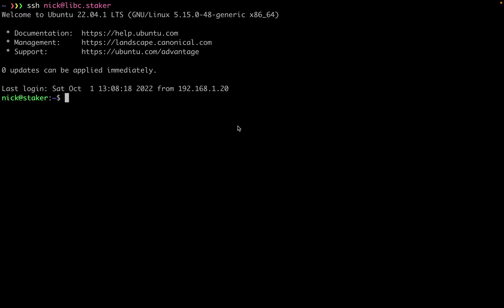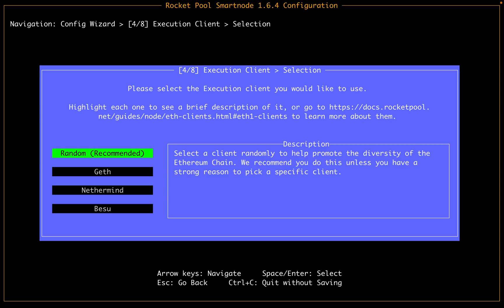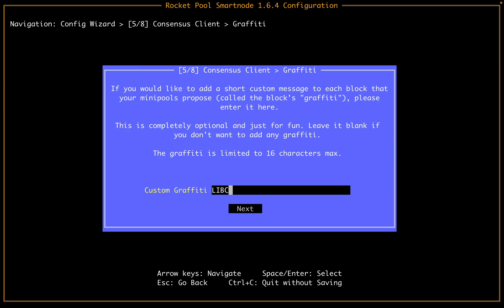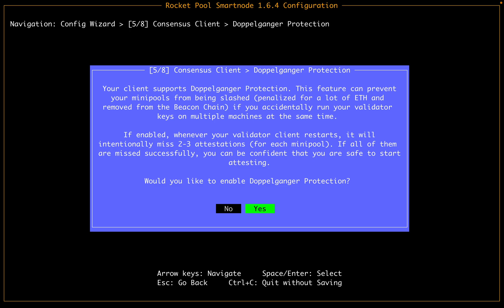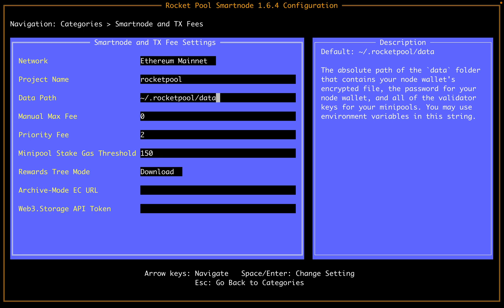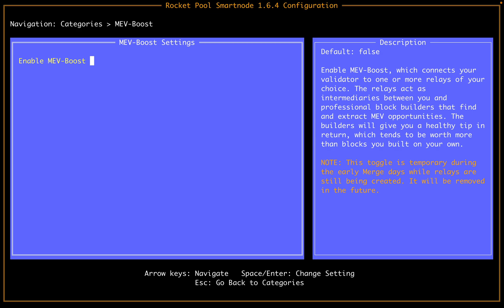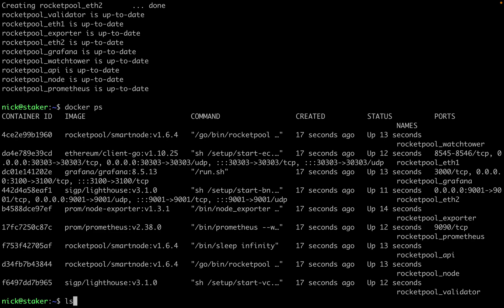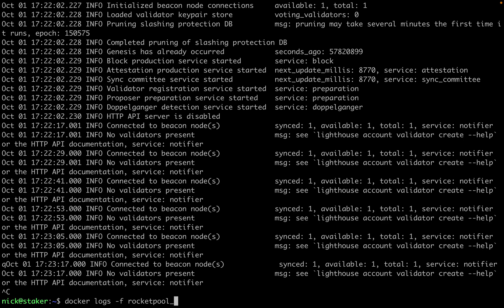Rocketpool Setup Wizard Walkthrough 🚀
In this quick session, we walk through the rocket pool setup wizard. We are experimenting with staking services and wanted to get our server up and running.

This is a screen capture and explanation of the process. 🚀